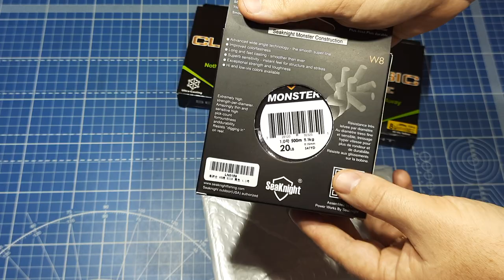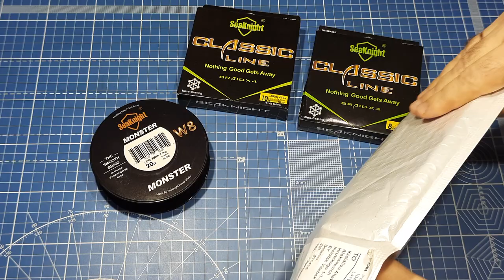Смазка для рыболовных катушек с Алиэкспресс.